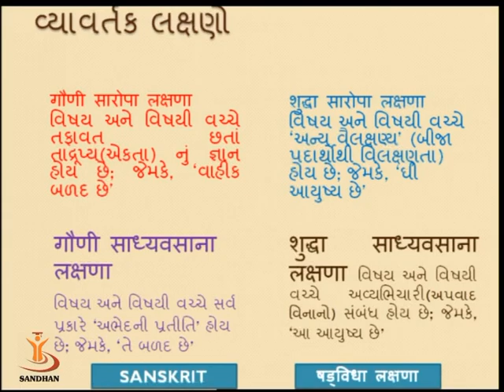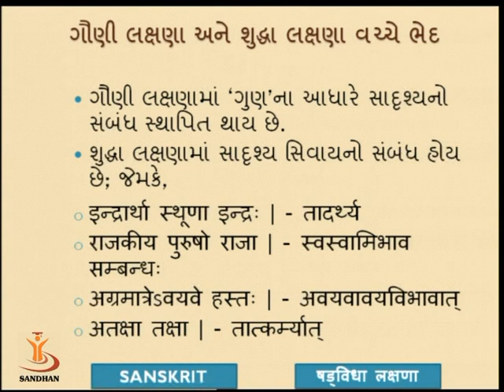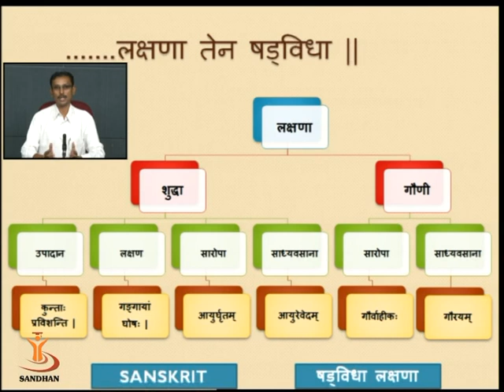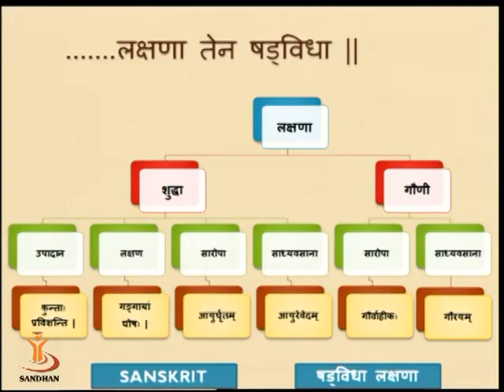KAVY DARSH 03